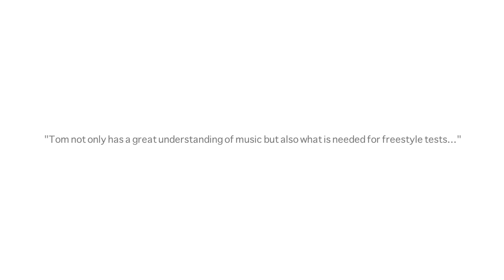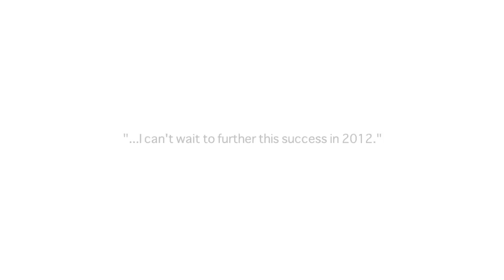Tom Hunt Music_trailer (2012)